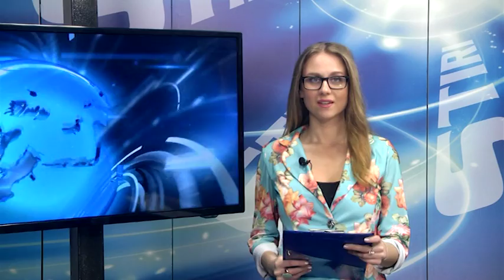EXPONATUL LUNII MARTIE